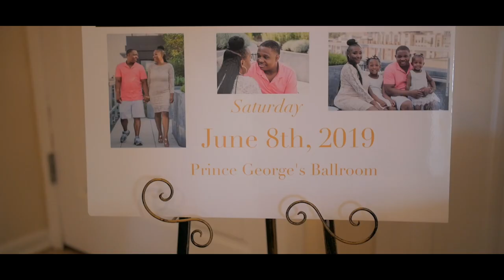MARCUS & JACQUELINE MOORE WEDDING